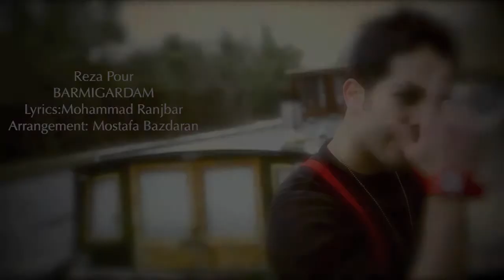Reza Pour - BARMIGARDAM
Reza Pour
BARMIGARDAM
Lyrics: mohammad ranjbar
Arrangement: Mostafa bazdaran
"2005"